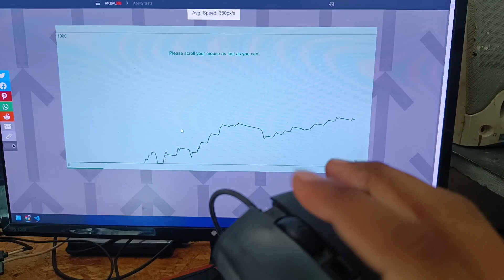redgear a20 mouse teardown scroll problem and assemble